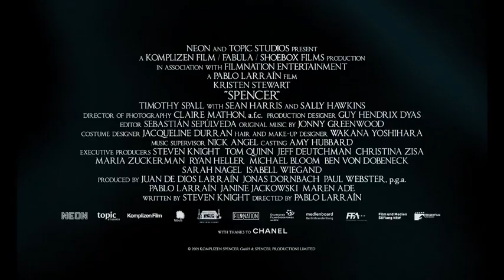Spencer Official Trailer HD 4K 2021 Kristen Stewart Timothy Spall Seah Harris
During her Christmas holidays with the royal family at the Sandringham estate in Norfolk, England, Diana decides to leave her marriage to Prince Charles.